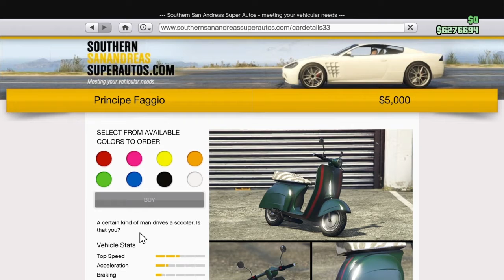Buying a faggio from cayo perico